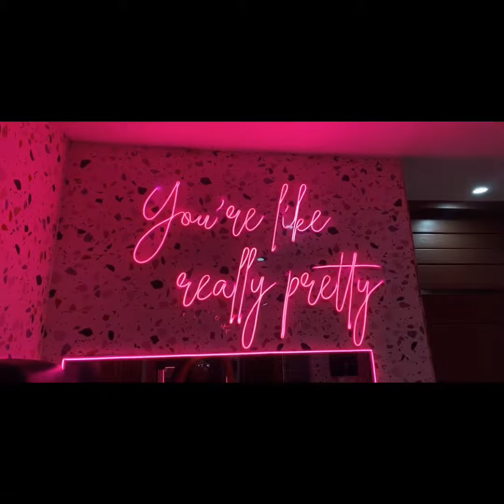DSTRK24 RESTAURANT|LOCATION/Food REVIEW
In this really short video I reviewed a 24/7 running resturant which was recently opened right opposite Mensvic Grand Hotel, Accra, East Legon. Did I like it? Will I recommend?
But one thing I absolutely loved about the restaurant was the set up and the food quantity? Absolutely fair, Love it!